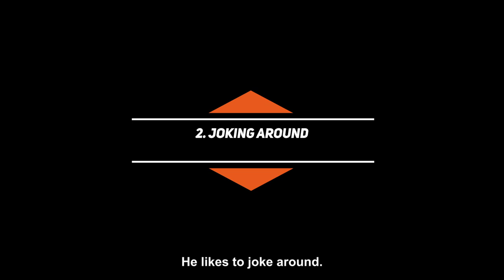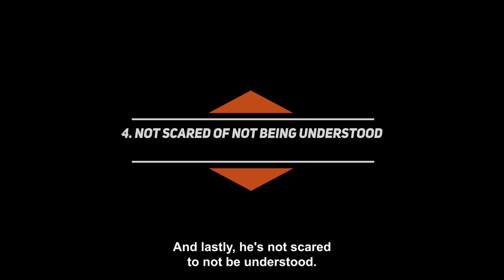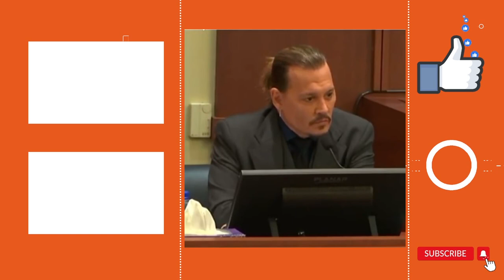Interviewers having a hard time with Johnny Depp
Johnny Depp embodies the art of not caring. He speaks his mind and has a laid back, humble vibe to him and this is why he's so charasmatic and attractive to a lot of people. Today we'll be looking at some examples how he does it.

**Timestamps**

00:58 - 1. Turning down compliments
01:34 - 2. Joking around
01:59 - 3. Tells the truth
02:18 - 4. Not scared of not being understood

**About**

John Christopher Depp II (born June 9, 1963) is an American actor, producer and musician. He is the recipient of multiple accolades, including a Golden Globe Award and a Screen Actors Guild Award, in addition to nominations for three Academy Awards and two BAFTAs.

Depp made his feature film debut in the horror film A Nightmare on Elm Street (1984) and appeared in Platoon (1986), before rising to prominence as a teen idol on the television series 21 Jump Street (1987–1990). In the 1990s, Depp acted mostly in independent films with auteur directors, often playing eccentric characters. These included Cry-Baby (1990), What's Eating Gilbert Grape (1993), Benny and Joon (1993), Dead Man (1995), Donnie Brasco (1997), and Fear and Loathing in Las Vegas (1998). Depp also began his longtime collaboration with director Tim Burton, portraying the leads in the films Edward Scissorhands (1990), Ed Wood (1994), and Sleepy Hollow (1999).

In the 2000s, Depp became one of the most commercially successful film stars by playing Captain Jack Sparrow in the Walt Disney swashbuckler film series Pirates of the Caribbean (2003–2017). He also received critical praise for Chocolat (2000), Finding Neverland (2004) and Public Enemies (2009), while also continuing his commercially successful collaboration with Tim Burton with the films Charlie and the Chocolate Factory (2005), where he portrayed Willy Wonka, Corpse Bride (2005), Sweeney Todd: The Demon Barber of Fleet Street (2007), and Alice in Wonderland (2010).

In 2012, Depp was one of the world's biggest film stars,[1][2] and was listed by the Guinness World Records as the world's highest-paid actor, with earnings of US$75 million in a year.[3] During the 2010s Depp began producing films through his company Infinitum Nihil. He also received critical praise for Black Mass (2015) and formed the rock supergroup Hollywood Vampires with Alice Cooper and Joe Perry, before starring as Gellert Grindelwald in the Wizarding World films Fantastic Beasts and Where to Find Them (2016), and Fantastic Beasts: The Crimes of Grindelwald (2018).

Between 1998 and 2012, Depp was in a relationship with French singer Vanessa Paradis; they have two children together, including actress Lily-Rose Depp. From 2015 to 2017, Depp was married to actress Amber Heard. Their divorce drew much media attention as both alleged abuse against each other. In 2018, Depp unsuccessfully sued the publishers of British tabloid The Sun for defamation under English law; a judge ruled the publication labelling him a "wife beater" was "substantially true". Depp later successfully sued Heard in a 2022 trial in Virginia; a seven person jury ruled that Heard's allegations of "sexual violence" and "domestic abuse" were false and defamed Depp under American law.[4][5]